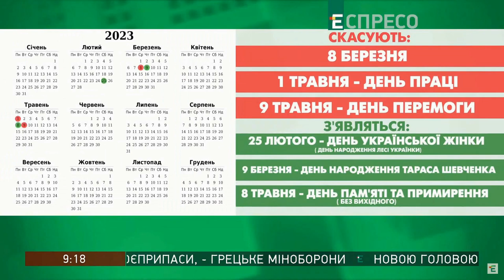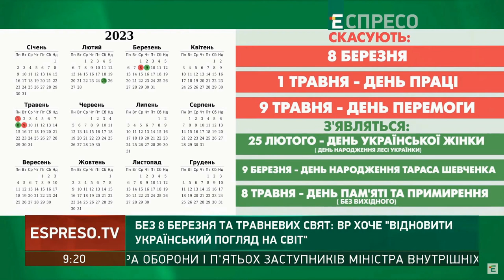Треба позбутися державних дат і свят, які тягнуть нас у радянські часи, — Оксана Савчук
Народний депутат України, свободівка Оксана Савчук про мотивацію щодо зміни державного календаря та скасування вихідних днів 1 та 9 травня, а також 8 березня. З етеру телеканалу "Еспресо" 15 лютого 2023 року. Джерело відео

Новий календар – це історичний крок до нового життя без минулих рудиментів. Аби зробити реформу завершеною, слід позбутися на державному рівні дат, які тягнуть нас у радянські часи й дають підстави для міфу рашистів "про спільну історію”.

Зареєструвала у ВРУ законопроект 9009. Дякую команді однодумців.
Законопроектом пропонуємо:
✅ встановити:
25 лютого – День української жінки  (в День народження видатної письменниці Лесі Українки),
9 березня - Шевченків день;
друга неділя травня - День матері.
✅ скасувати:
8 березня
1 травня і 9 травня як державні

Становлення українців як нації-переможців потребує утвердження українських свят, без викривленого комуністами змісту.